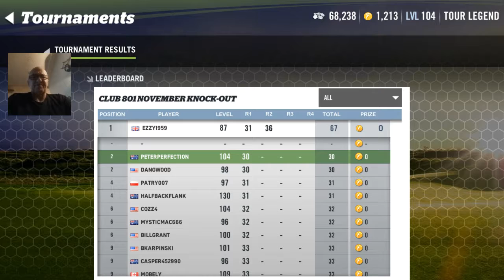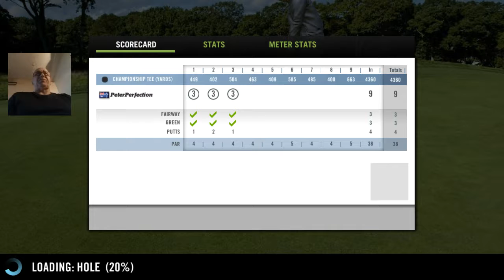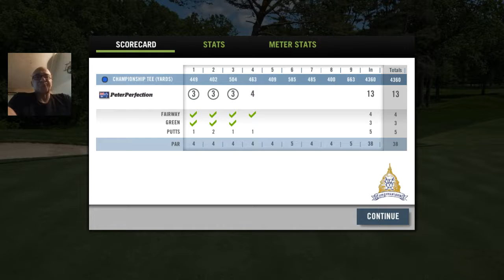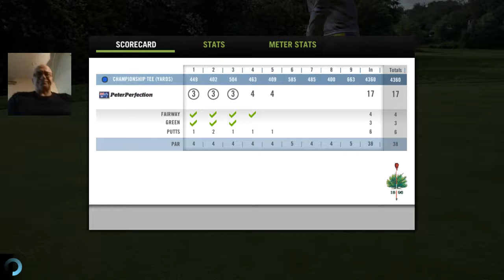WGT GOLF MOBILE. CC COMPOSITE. 2ND ROUND.